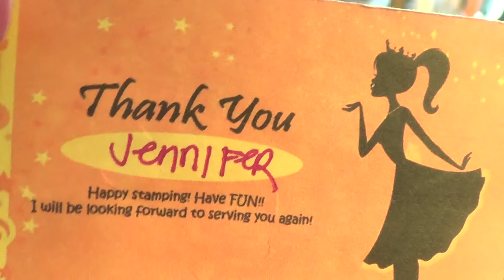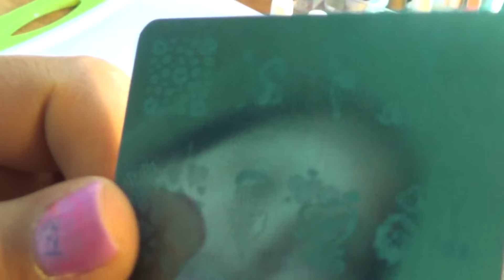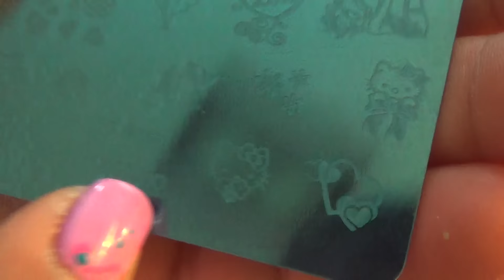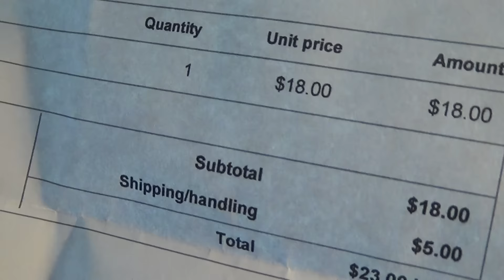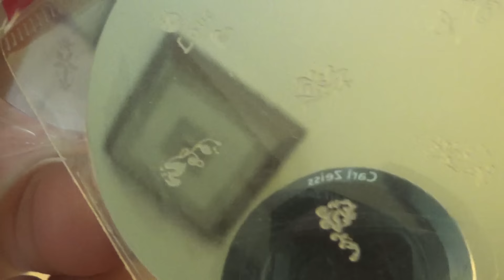Part 1 Haul Time Ladies and Grab bag i bought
THANK YOU ALL SO MUCH FOR WATCHING XOXOX.. I WIILL FIND THE LINK FOR THE RING SORRY. here is where i got the gel polishes guys if you are interested xoxox :